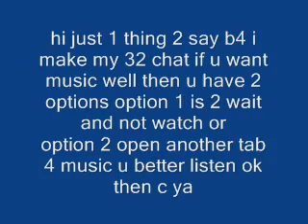announcement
this is an announcement only